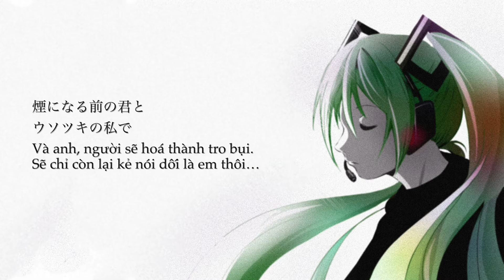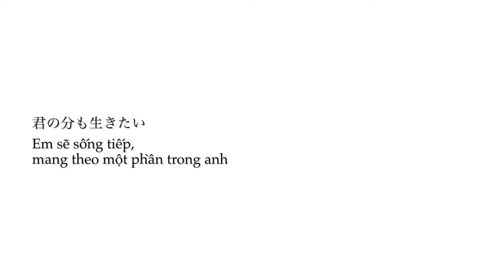[Vietsub] eight hundred - PinocchioP ft. Hatsune Miku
Dịch bởi/Translated by Koyomi

Đây là phiên bản remastered của "eight hundred", phát hành trong album 『PINOCCHIOP BEST ALBUM 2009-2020 Kotobuki』của PinocchioP,  xin hãy mua để ủng hộ tác giả!

This is a remastered version of the song "eight hundred", featured in the new album 『PINOCCHIOP BEST ALBUM 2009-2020 Kotobuki』from PinocchioP, please buy it to support the author!